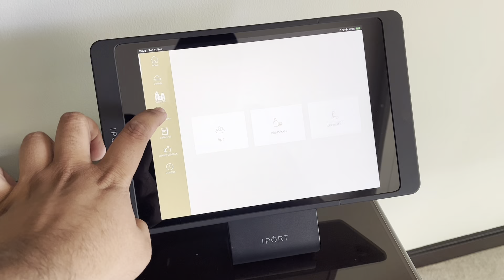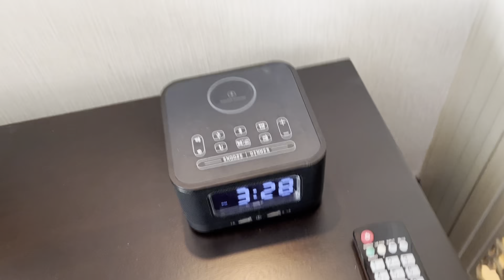The Palace Downtown | Day 3 | Dubai luxury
In this video, I am going to Dubai for enjoying my vacation. It's my short trip but you will enjoy watching it. Traveling to Dubai | The Palace Downtown is a 5-star hotel located in the heart of Downtown Dubai with the best views of Burj khalifa and the best fountain dance views. It is one of the most luxurious hotels in Dubai. Dubai city , Dubai airport,  Dubai hotel